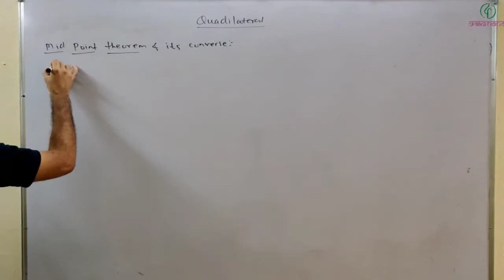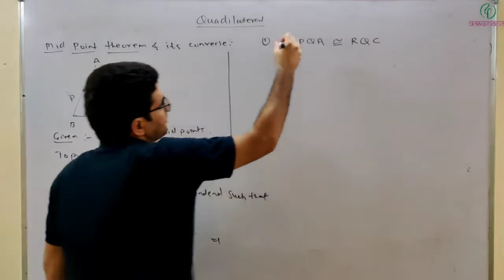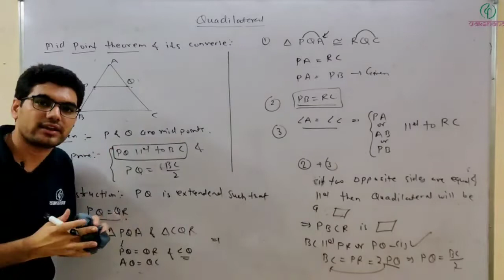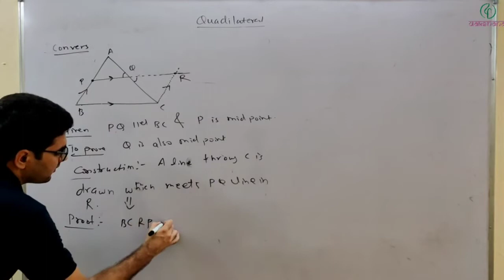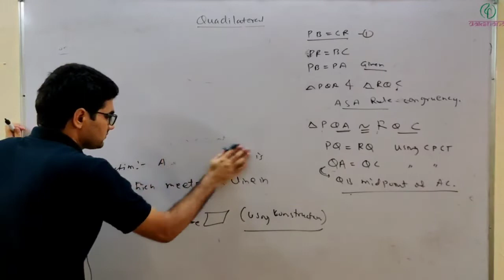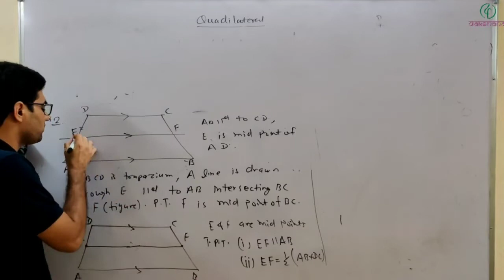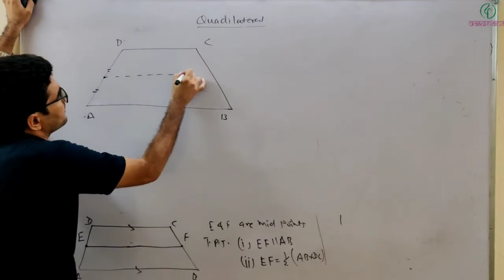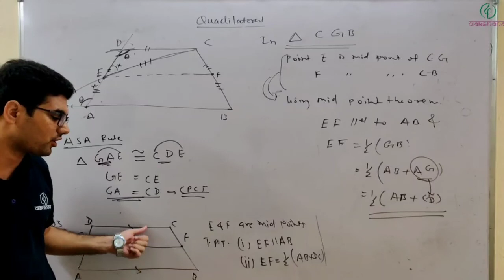Dakshana | Aarambh | Class IX | Maths | Quadrilateral | L04 | Dinesh Godara